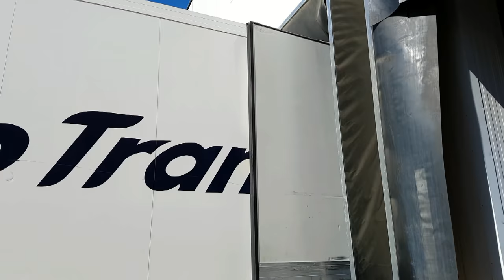CASTILLO TRANS: MUJERES AL VOLANTE.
Las conductoras de trailers de Castillo Trans son entrevistadas y cuentan su experiencia personal diaria.